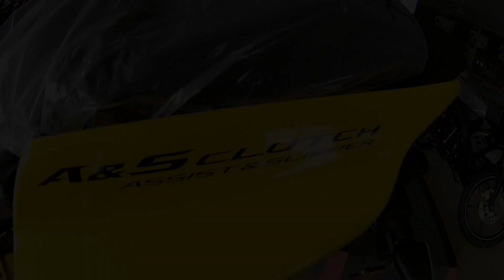YAMAHA R15 MALAYSIA WALKAROUND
Vlog #38 R15 MALAYSIA Walkaround

teruskan support & jgn lupa klik;